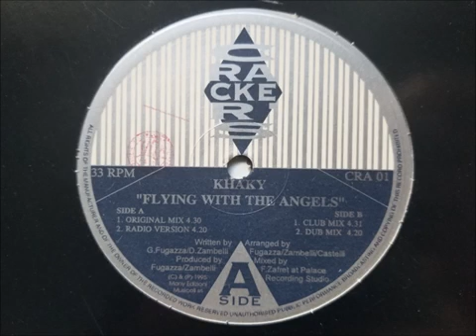Khaky-Flying Whith The Angels. HD